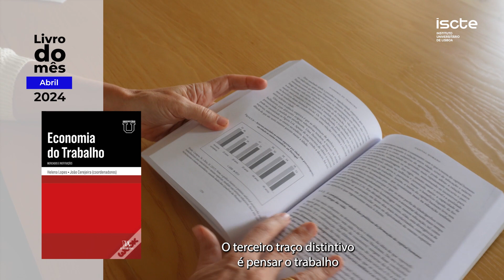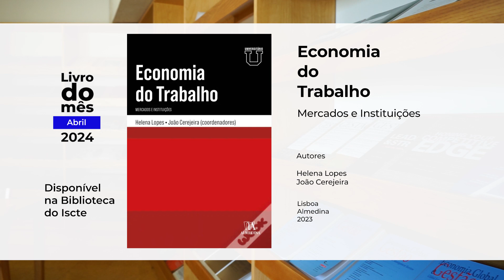Livro do mês Abril 2024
Livro do mês Abril 2024 - Economia do Trabalho
Mercados e Instituições

Autores

Helena Lopes
João Cerejeira

Lisboa
Almedina
2023